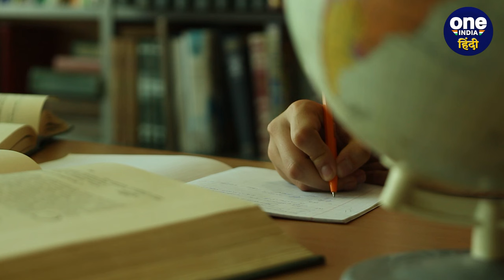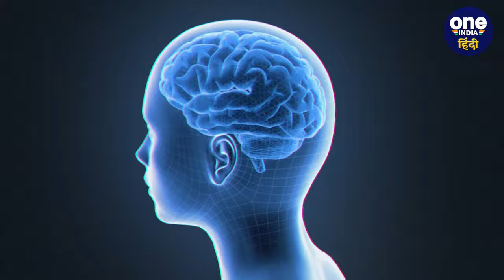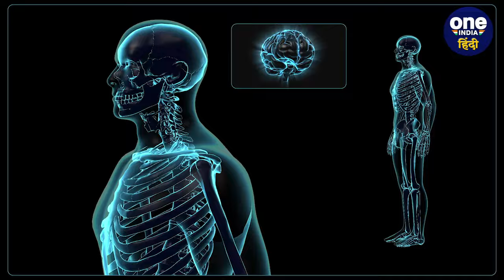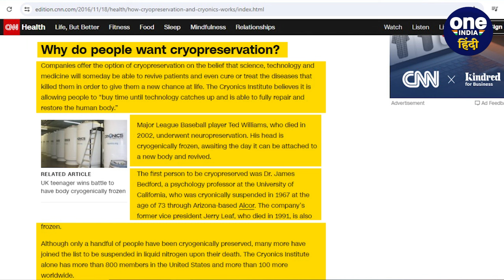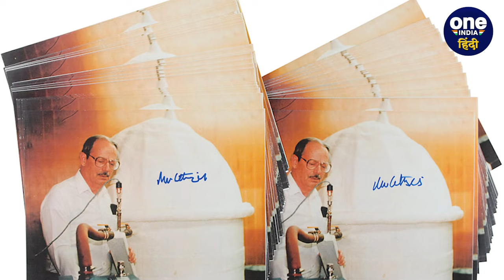Cryogenic Preservation से इंसान खुद को जिंदा क्यों रखना चाहता है ? | वनइंडिया हिंदी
हाल ही में अमेरिका की एक साइंस कंपनी ने इंसानों को नई सौगात देने के बारे में सोचा है, दरअसल, इस कंपनी का दावा है, की, ये मरे हुए लोगों को दुबारा जिंदा कर सकती है, अब ऐसा ये कंपनी कैसे करेगी ? इसे जानने के लिए अभी जांच जारी है।

Cryogenic preservation, Cryonics, Future of life extension, Biostasis, Frozen preservation, Reviving the dead, Cryogenic technology, Immortality, through cryogenics, Cryogenic storage, Scientific breakthroughs in preservation, Oneindia Hindi, Oneindia Hindi News, वनइंडिया हिंदी, वनइंडिया हिंदी

~HT.178~PR.342~ED.104~GR.344~